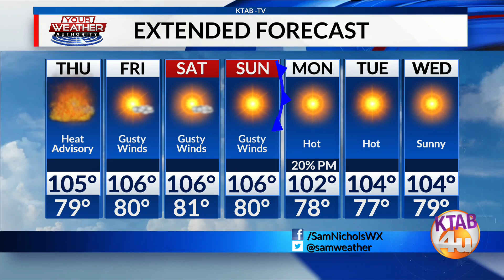Weather Forecast, Tuesday, August 2: Heat Advisory in effect for Thursday